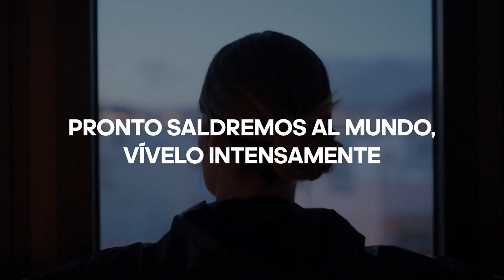READY FOR SPORT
Adidas une los mejores recuerdos de varios de sus deportistas para que imaginen nuestra vuelta al deporte en la naturaleza.

Podrás ver a  Luis Alberto Hernando (tres veces campeón del mundo de Trail), Sheila Avilés (dos veces campeona del mundo de skyrunning) y Pablo Villa (campeón de España de Trail) disfrutando de la montaña y practicando Trail Running; a Gisela Pulido (campeona del mundo de kitesurf freestyle) exprimiendo las olas y el mar con su tabla de kitesurf; a Chema Martínez (atleta olímpico y capitán de adidas Runners Madrid) luchando en la naturaleza...